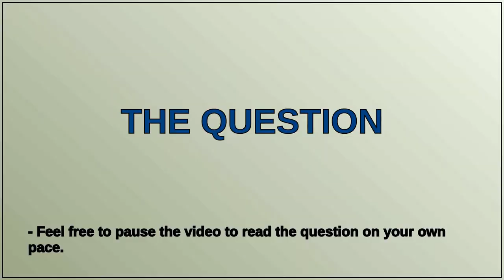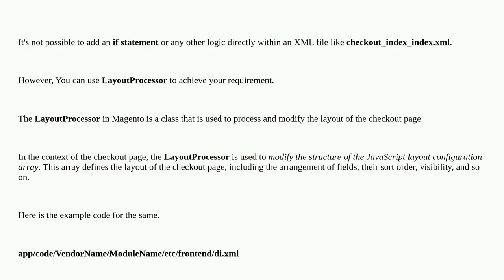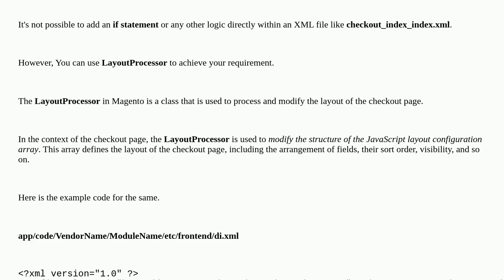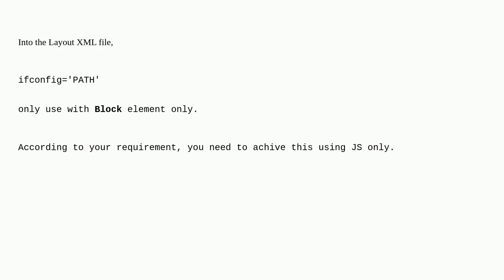Magento: Adding if condition in checkout_index_index.xml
Adding if condition in checkout_index_index.xml

A special thanks goes out to the community

  discount checkout magento2.3 magento2 checkout-page